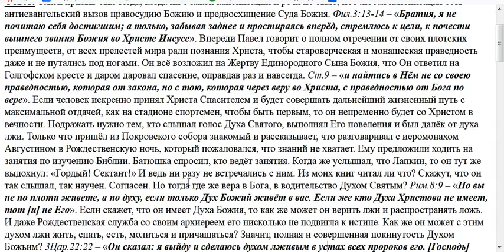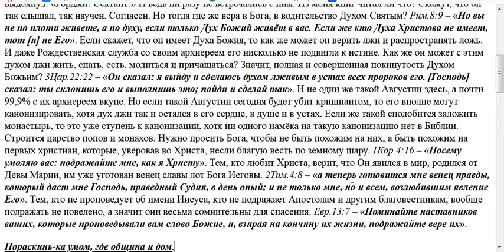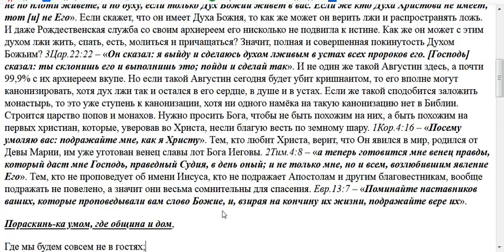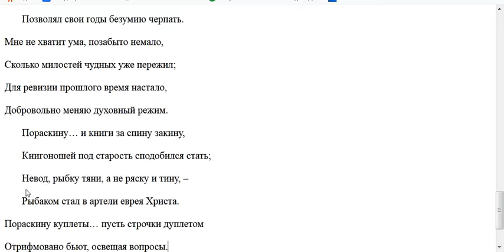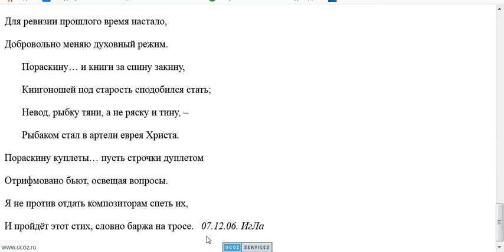3357. Как подражать Святым?